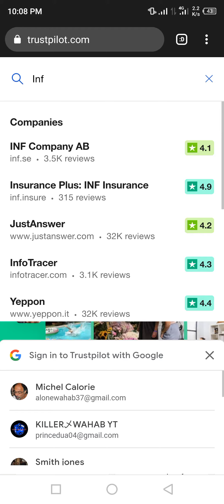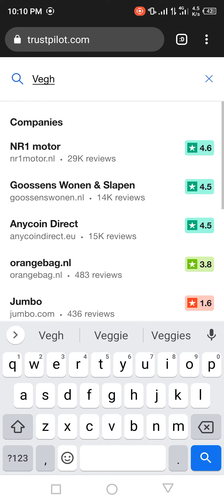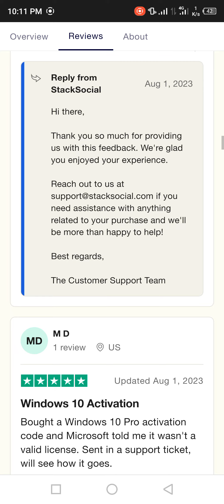How to Get Trustpilot Review New method 2023 After updating method tips@tricks2233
Trustpilot Review method

Post Review trustpilot

This method working for good

Old Reviews still alive for pages

If you wont Reviews

service growth your Bussinss

social Media service